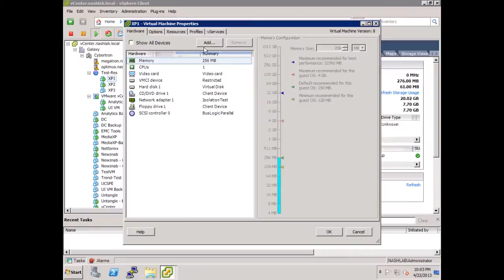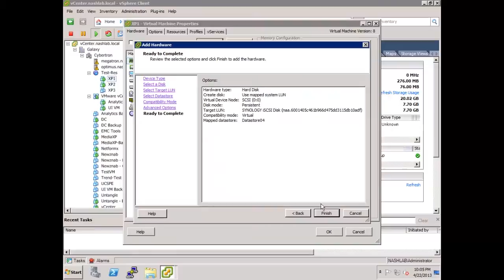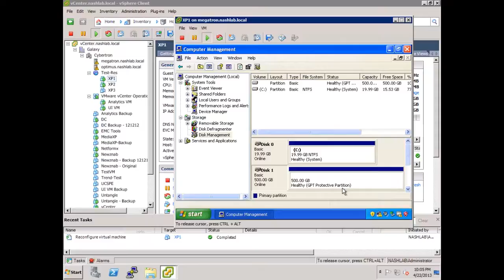Create a Raw Device Mapping Disk on a Virtual Machine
In this free video from our VMware vSphere Optimize and Scale (VCAP5-DCA) training, vExpert Jason Nash demonstrates how to create a Raw Device Mapping (RDM) disk on a virtual machine.

You can check out ALL of our courses for FREE by clicking on the above link and signing up for a 3-day trial.